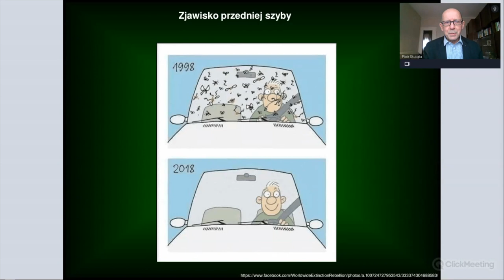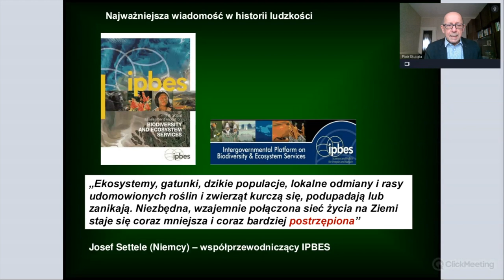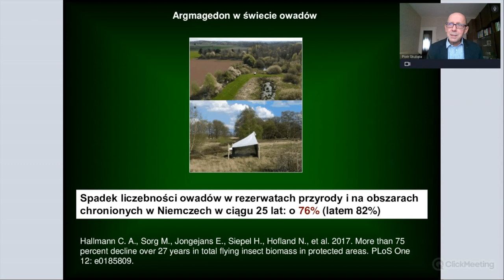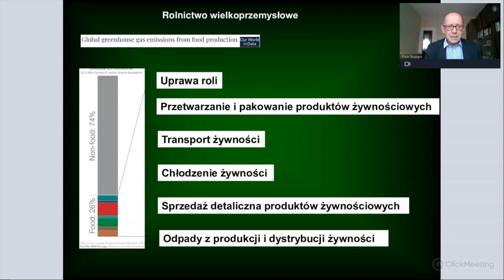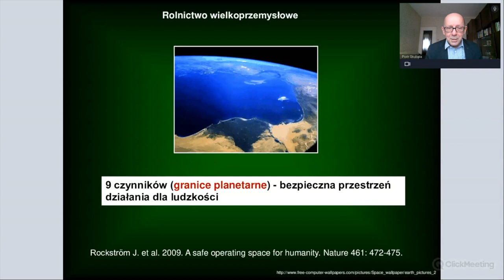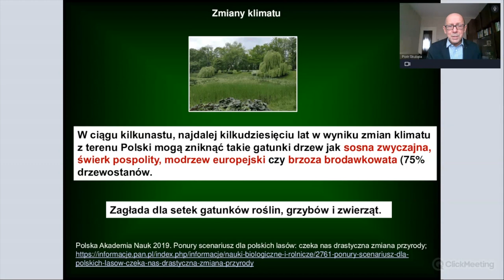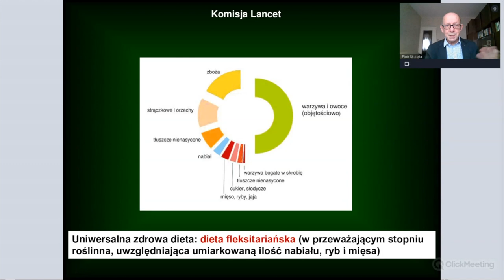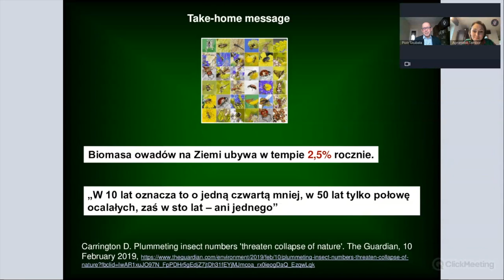Czysta szyba, a bezpieczeństwo żywieniowe świata - prof. Piotr Skubała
Kryzys klimatyczny, globalne ocieplenie, topnienie lodowców, zrównoważony rozwój, segregacja odpadów, powodzie, tajfuny, trzęsienia ziemi to wyrażenia, które stanowią dziś podstawę naszego słownika - o tych zjawiskach mówimy ciągle i wszędzie. Ale, czy wiemy, jak to jest naprawdę. Które zjawiska możemy jeszcze powstrzymać? Czy działalność człowieka wywarła już na Ziemię tak wielki wpływ, że powinniśmy zacząć wierzyć w filmy science-fiction mówiące, że trzeba będzie szukać innej planety zdatnej do zamieszkania? A może to wszystko jeden wielki fake news?
O tym, w jakim tempie topnieją lodowce, jak gorąco jest w Afryce, czy samochody elektryczne są ekologiczne i czy warto oglądać filmy katastroficzne opowiedzą wyśmienici znawcy tematu, wykładowcy, nauczyciele akademiccy, przedstawiciele organizacji i inicjatyw działających na rzecz klimatu i ochrony środowiska. Podczas spotkania nie zabraknie też praktycznych podpowiedzi, jak wdrażać edukację ekologiczną w szkole, na uczelni i na lekcjach języka obcego.

INNE WYKŁADY:
Prof. Piotr Skubała: Co ma wspólnego czysta szyba samochodu z bezpieczeństwem żywieniowym świata
Dr Łukasz Nicewicz: Ile zarabia pszczoła? - Znaczenie pszczół w przyrodzie i gospodarce człowieka
Prof. Krzysztof Szopa: Czy wodny kryzys zaczął się w średniowieczu
Mgr Krzysztof Pszczółka: Czy kuchnia regionalna jest eko?
Prof. Marta Tomczok: Zielone Medaliony – środowisko i wojna w prozie Zofii Nałkowskiej
Dr Agnieszka Tambor: Natura nie zna litości – czy filmy katastroficzne mogą nas czegoś nauczyć?
Dr Anna Cieplok: Czy zabraknie nam czystej wody w rzekach?
Dr Natalia Mętrak-Ruda: Warzywa zjedz, mięso zostaw – krótka historia wegetarianizmu
Dr Magdalena Ochwat: Czy moda może być eko? Fast fashion i odzieżowe niewolnictwo w XXI wieku
Dr Michał Ciepły: Dlaczego topnienie lodowców jest problemem każdego z nas?
Mgr Marta Chrzczanowicz: Zwierzę też człowiek – o dobrostanie zwierząt domowych słów kilka
Dr Agnieszka Tambor: Przyroda z gramatyką – jak i po co uczyć o ekologii na zajęciach z języka (nie tylko) obcego. Materiały powstałe w ramach projektu 100 ekofaktów, o których KAŻDY (uczący się polskiego) mówić powinien

Odcinek powstał w ramach projektu "100 ekofaktów, o których każdy uczący się polskiego mówić powinien". Projekt jest finansowany przez Narodową Agencję Wymiany Akademickiej w ramach programu Promocja Języka Polskiego.